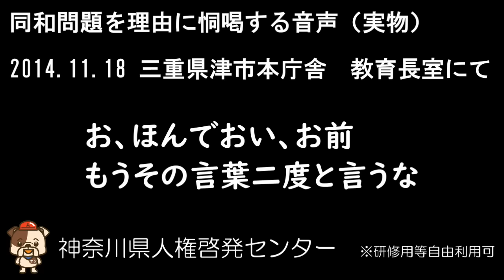【報道】同和問題を理由に恫喝する様子【公益】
２０１４年、津市の教育長室で市役所に対するクレーマーが「同和」に撃退される場面の録音です。本物のエセ同和の場面の貴重な記録です。自治体関係者、企業の法務・総務関係者は聞くべきでしょう。以下の一連の記事もご覧ください。